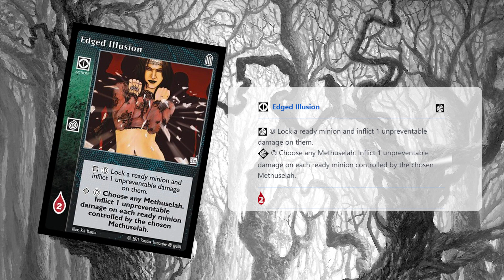Privação Sensorial - Report Ravnos | Vampire The Eternal Struggle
🌟 Links bacanudos para você 🌟

No canal da GN você encontra os melhores conteúdos de jogos analogicos! 🤙😎